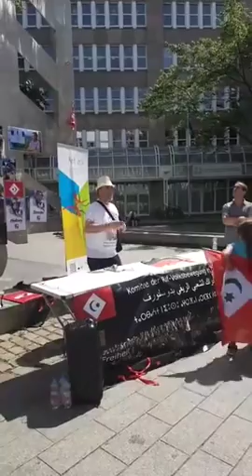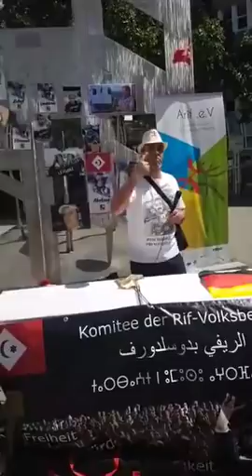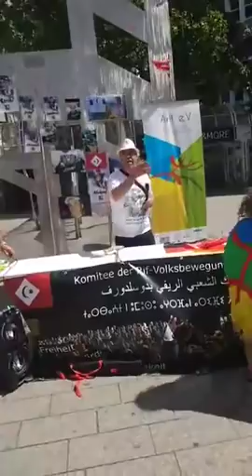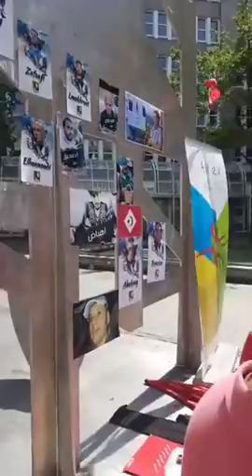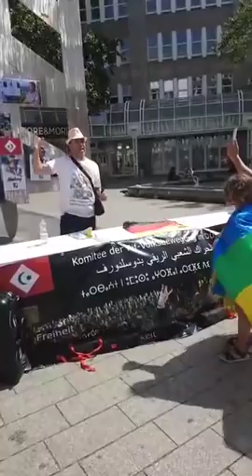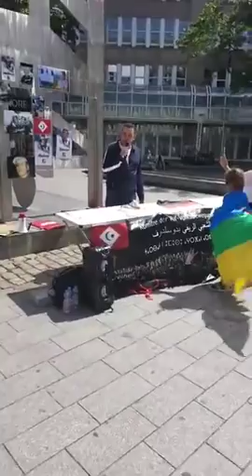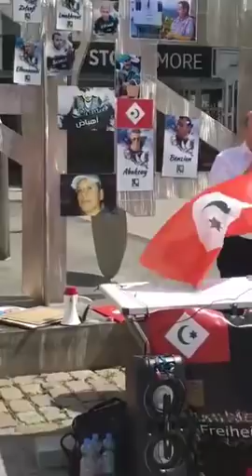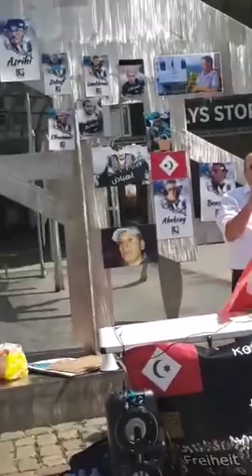Live aus Düsseldorf 07/07/2018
Live aus Düsseldorf